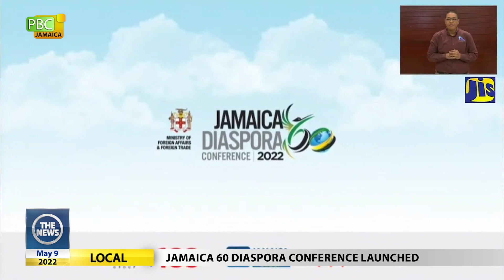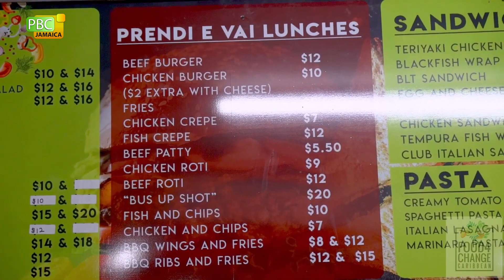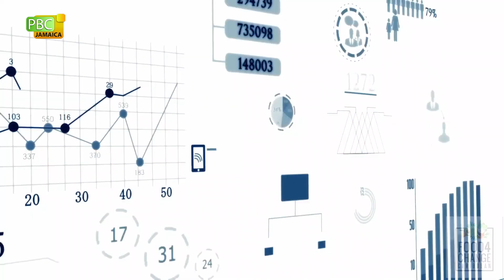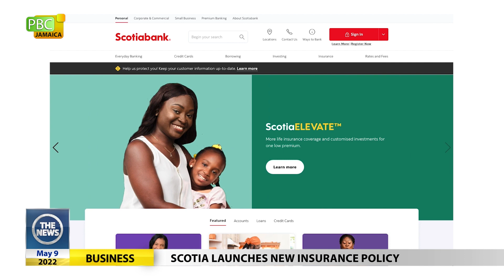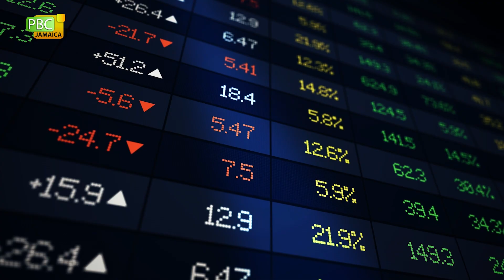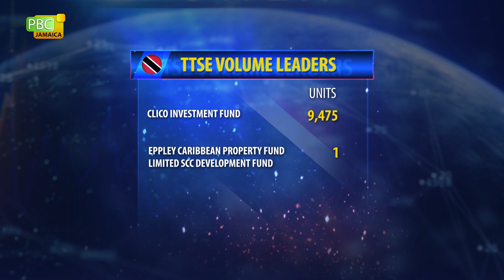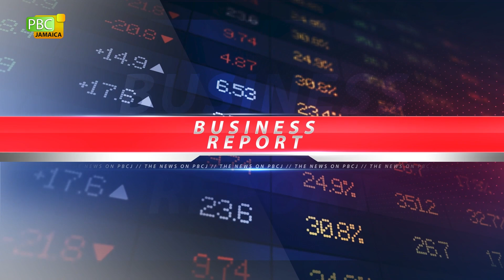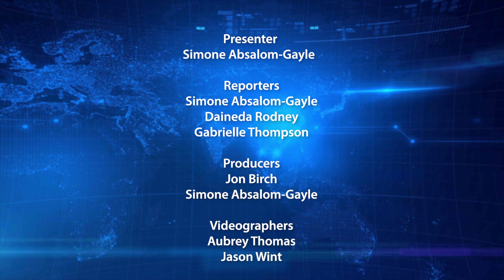The News May 9, 2022